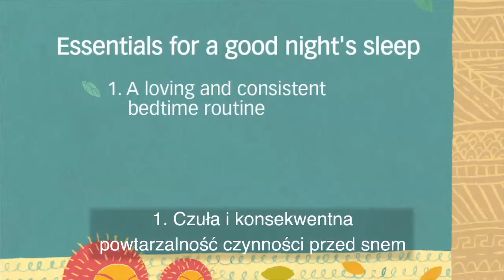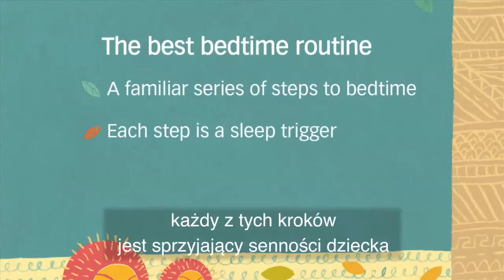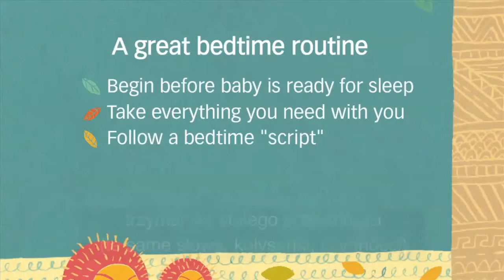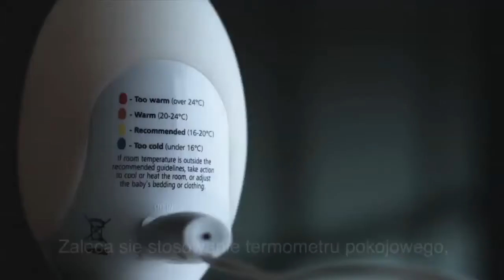Sen niemowlęcia - poradnik Gro Company w Urban Baby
Co wpływa na spokojny, bezpieczny sen maluszka?